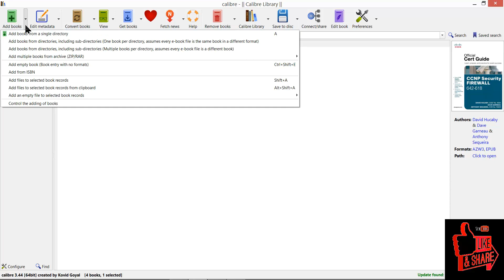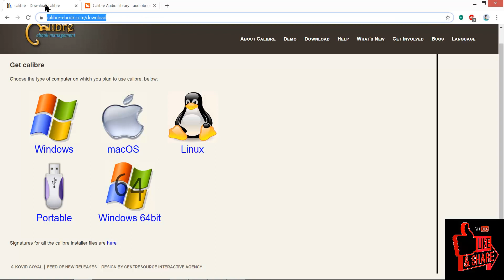Sidee loogu bedelaa PDF Ebook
program kan waxa lagu bedela pdf books to Ebook si loo akhriyo  mobile phone format.

waad mahad santihiin. dhamaantiin